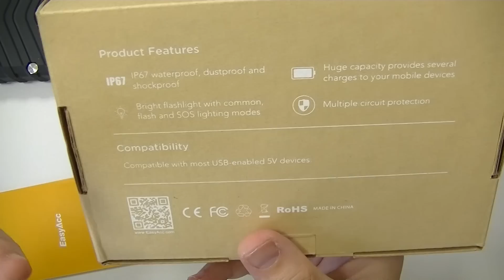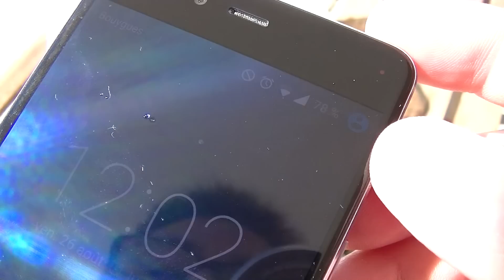EASYACC RUGGED POWERBANK - une énorme batterie externe de 20.000 mAh ! (TFP)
L'EasyAcc Rugged Power Bank c'est une énorme batterie externe dotée d'une capacité de 20.000 mAh. De quoi recharger 8 à 10 fois votre smartphone. Et en plus, elle est étanche grâce à sa certification IP67.